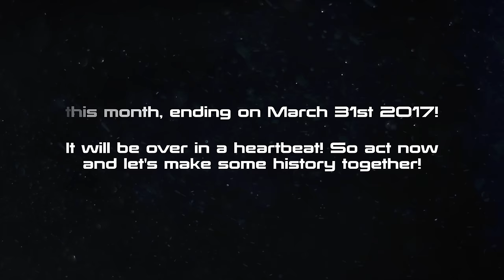Wintersun Crowdfunding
Wintersun Crowdfunding. PRE-ORDER TIME II & TIME PACKAGE

We are extremely proud to introduce the FOREST PACKAGE, including our NEW ALBUM The Forest Seasons and lots of other special Wintersun content. This is the true highest quality experience to enjoy our new album! This crowdfunding will benefit especially our fans because you will get the new album AND MORE! And supporting us will help us to make more albums more efficiently and faster in the future.

Be part of something truly historic and get the most epic metal album of the year!

- Jari, Jukka, Kai, Teemu